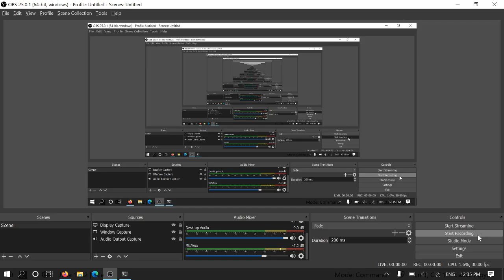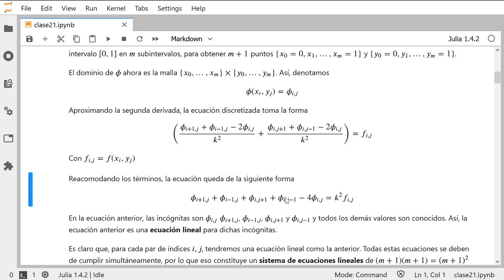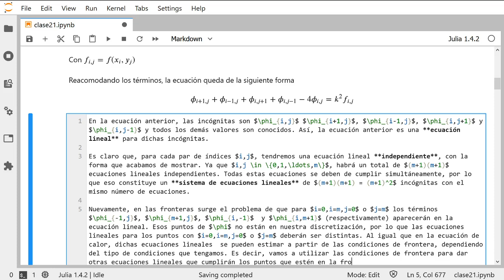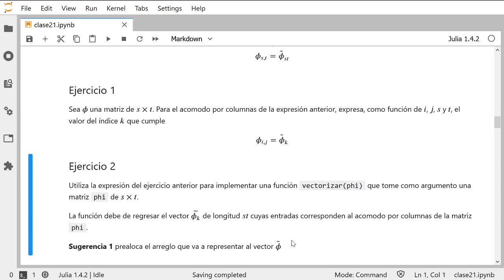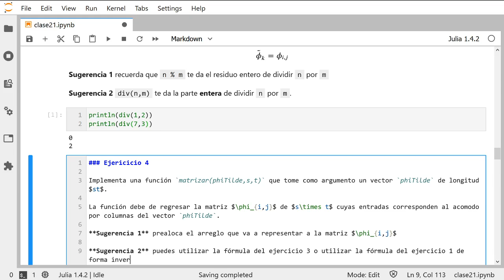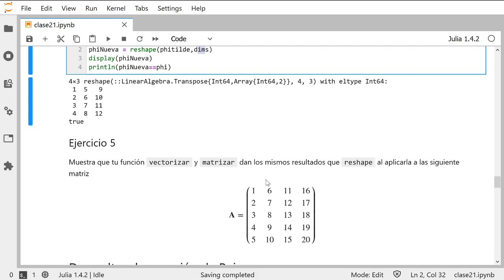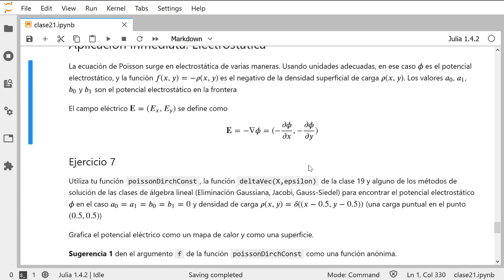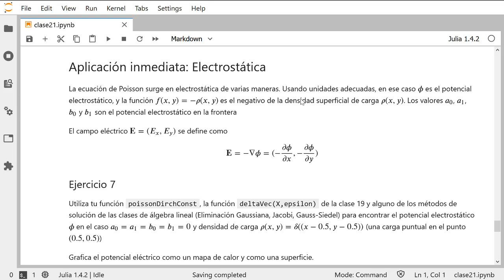Clase 21: Ecuación de Poisson 2D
Clase sobre discretización de la ecuación de Poisson en dos dimensiones y algunos ejemplos sencillos de su relación con electrostática.

Esta clase corresponde al curso de Física Computacional del semestre 2021-1 impartido en la Facultad de Ciencias de la UNAM.